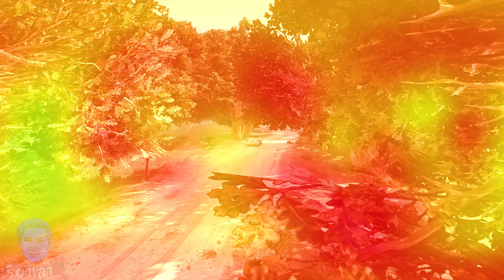เรื่องเล่าผี ตอน ผีมาต้อนรับ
สำหรับ เรื่องเล่าเขย่าขวัญ ที่พี่น้องกำลังจะได้รับชมกันนี้ ก็เป็นอีกหนึ่ง ประสบการณ์ขนหัวลุก ที่คุณบีนามสมมุติกับสามี เคยได้ไปพบเจอมาเมื่อคราวที่ได้ไปทำซุ้มประตูโขงที่วัดแห่งหนึ่ง ในจังหวัดแถบภาคเหนือตอนบน คือคุณบีกับแฟนนั้นทำอาชีพรับเหมาทำงานปั้น ตกแต่งวัดในแถบละแวกภาคเหนือ และตอนนั้นได้นอนพักกันที่กุฏิพระเก่าๆ หลังหนึ่งในวัด โดยที่คืนแรกก็พบเจอกับเรื่องแปลกๆ กันเลยทีเดียว จากนั้นในคืนต่อๆ มา ก็มีเหตุการณ์ ลี้ลับ เกิดขึ้นให้ได้ยินอยู่เรื่อยๆ และเมื่ออยู่ไปนานๆ เข้า ก็มีทั้งพระทั้งเณรมาเล่าให้ฟังว่าเคยได้พบเจอทั้ง ผีเปรต และเหตุการณ์ลึกลับชวนพิศวงมากมาย เรามารับชม การ์ตูนผี ไปด้วยกันยามค่ำนี้เลยนะครับ 💀🎃

และก็เหมือนเช่นเคย เราขอให้คุณผู้ฟัง ใช้วิจารณญาณในการรับฟัง รับฟังกันไปในทิศทางของความบันเทิงนะครับ

ถ้าคุณผู้ฟัง มีประสบการณ์เกี่ยวกับเรื่องผี เรื่องลี้ลับ เรื่องหลอน สามารถส่งมาให้เราเล่า ได้ที่นี่ครับ :

*เผยแพร่ครั้งแรก ที่ช่อง "เรื่องเล่าผี"*

เรื่อง : ผีมาต้อนรับ
เรื่องนี้ส่งเข้ามาโดยคุณบี ซึ่งได้รับการอนุญาตจากคุณบี ในการนำมาเผยแพร่อย่างถูกต้องแล้ว
เรียบเรียงโดย : ช่องเรื่องเล่าผี
ตัดต่อโดย : เรื่องเล่าผี

*วีดีโอนี้เป็นลิขสิทธิ์ของช่อง "เรื่องเล่าผี" แต่เพียงผู้เดียว ห้ามทำซ้ำ แก้ไขดัดแปลง หรือเอาไปทำเป็นรูปแบบอื่นเด็ดขาด

Long Note One , Long Note Four , Long Note Two , Echoes of Time , Dreams Become Real , Crossing the Threshold - Ghostpocalypse , Aftermath - Madness Paranoia , Ghost Processional , Gathering Darkness , Echoes of Time v2 ,Medusa , Lithium และ Come Play with Me โดย Kevin MacLeod ได้รับอนุญาตภายใต้ ใบอนุญาต Creative Commons Attribution